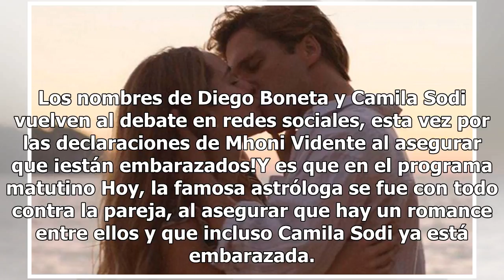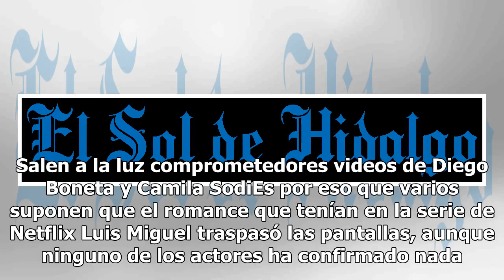Camila Sodi está embarazada de Diego Boneta, asegura Mhoni Vidente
Los nombres de Diego Boneta y Camila Sodi vuelven al debate en redes sociales, esta vez por las declaraciones de Mhoni Vidente al asegurar que ¡están embarazados!Y es que en el programa matutino Hoy, la famosa astróloga se fue con todo contra la pareja, al asegurar que hay un romance entre ellos y q...